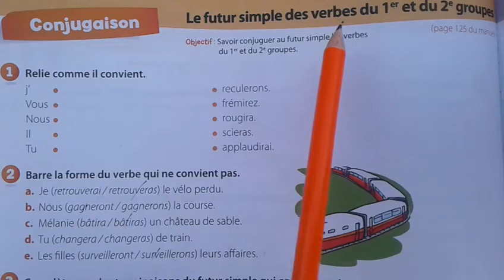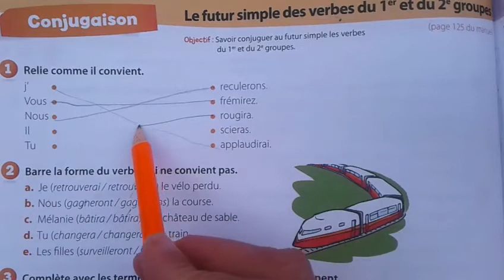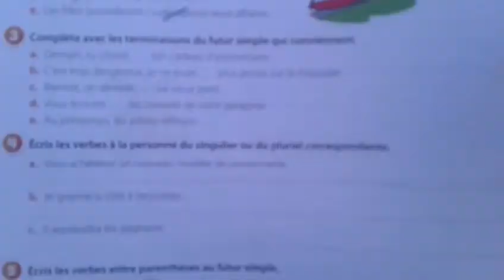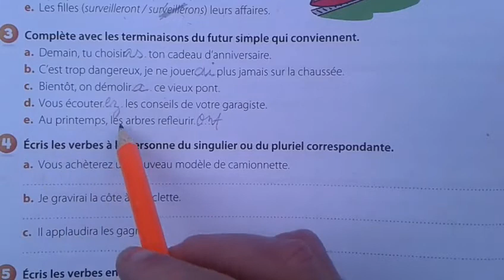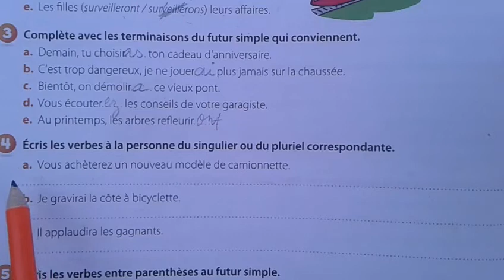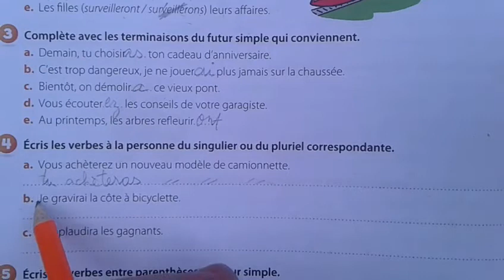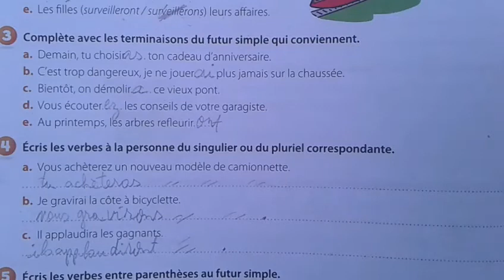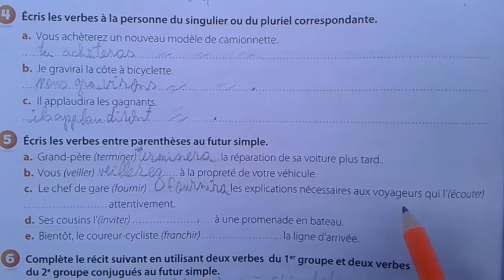Top 10 coquelicot page 96 livret d exercices#?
# ❶ j’applaudirai – vous frémirez – nous reculerons – il rougira – tu scieras
❷ a. Je retrouverai le vélo perdu. b. Nous gagnerons la course. c. Mélanie bâtira un château de sable. d. Tu changeras de train. e. Les filles surveilleront leurs affaires.

❸ a. Demain, tu choisiras ton cadeau d’anniversaire. b. C’est trop dangereux, je ne jouerai plus jamais sur la chaussée. c. Bientôt, on démolira ce vieux pont. d. Vous écouterez les conseils de votre garagiste. e. Au printemps, les arbres refleuriront.

❹ a. Tu achèteras un nouveau modèle de camionnette. b. Nous gravirons la côte à bicyclette. c. Ils applaudiront les gagnants.

 ❺ a. Grand-père terminera la réparation de sa voiture plus tard. b. Vous veillerez à la propreté de votre véhicule. c. Le chef de gare fournira les explications nécessaires aux voyageurs qui l’écouteront attentivement. d. Ses cousins l’inviteront à une promenade en bateau. e. Bientôt, le coureur-cycliste franchira la ligne d’arrivée.

❻ Veiller à utiliser des verbes du 1er et du 2e groupes:

@@ Aux prochaines vacances, je voyagerai a el jadida, je nagerai a la mer, je batirai des chateaux de sables et les vagues les demoliront.@@